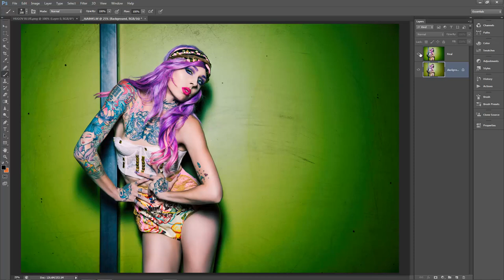Editing Shootorial with Hugo V Photography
Editing techniques